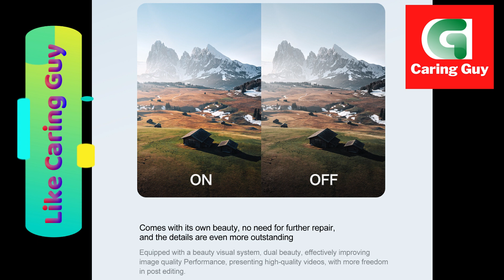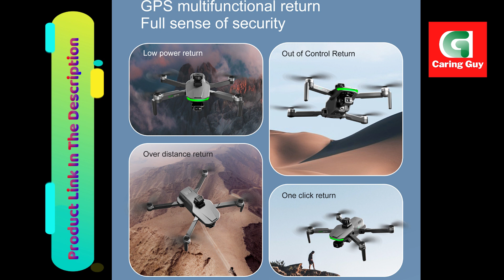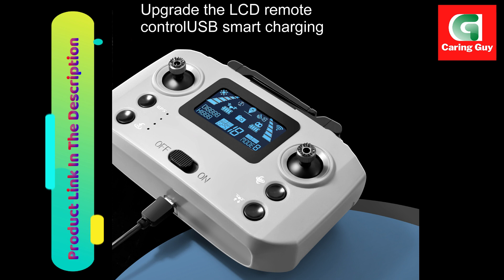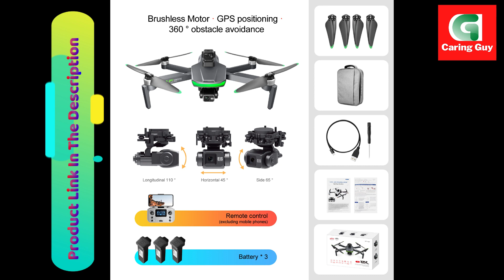S155 Gps Drone 8K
S155 Gps Drone 8K website link to check today's price
S155 GPS drone 8K HD Camera WiFi FPV Profesional 3-axis Anti-Shake Gimbal Brushless helicopter RC quadcopter Payload 500g